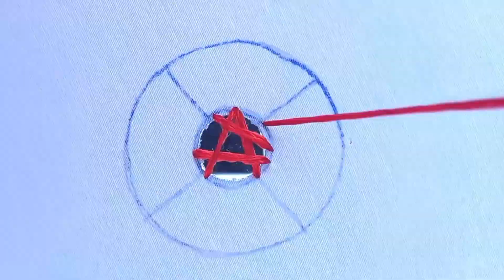Mirror Work/Mirror Work Embroidery Design-317/Mirror Stitch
About this Video:
                               Mirror work embroider with embroidery.This video is about mirror work embroidey design.If you look the number then three hundred seventeen video in this channel.Video has four steps and three colour.